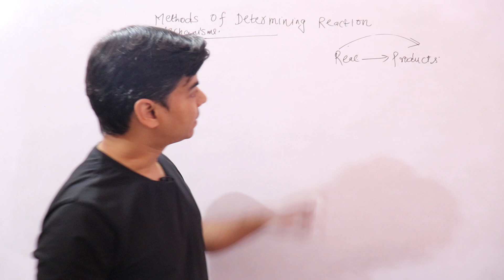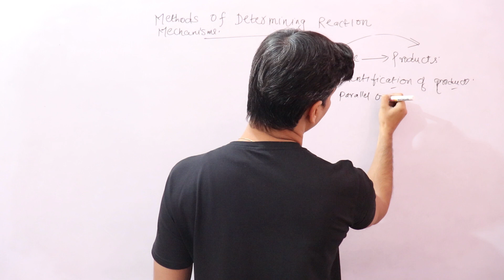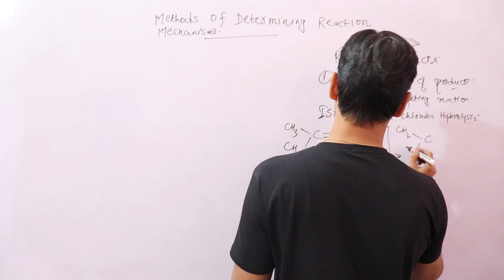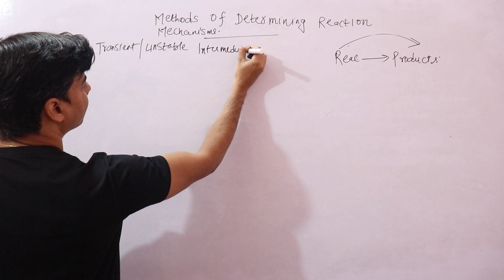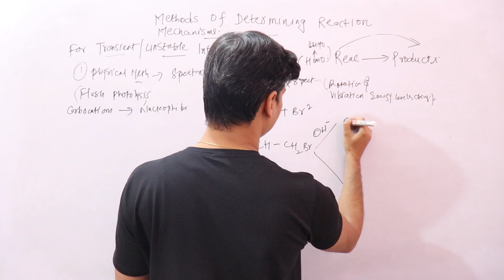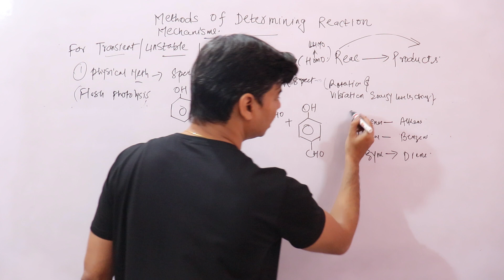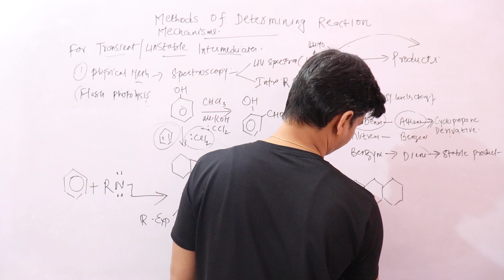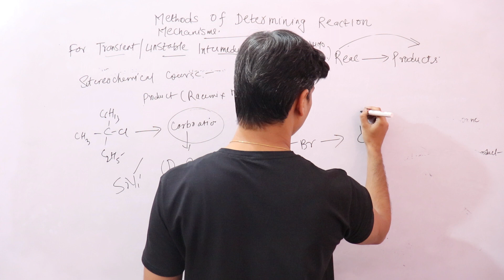Methods Of Determining Reaction Mechanism (Product identification& Reaction Intermediate&Stereochem)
In this lecture we will discuss below 3 methods of determining reaction mechanism   .
1. Identification of products.
2. Reaction Intermediates
3. Stereochemical course of reaction.